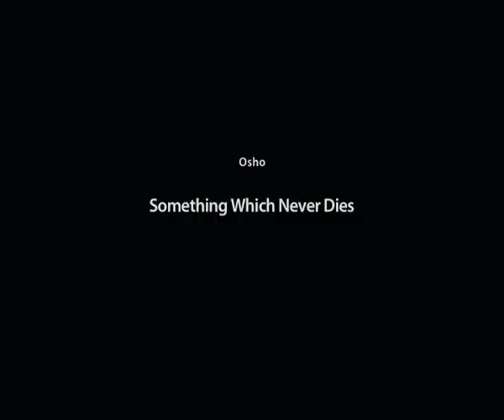OSHO: Something Which Never Dies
"...'Everybody dies sooner or later, it doesn't matter. Now I want to know something of that which never dies.' Now this is a totally different way of working than that of Jesus. Jesus cures; the stories are that he raises the dead back to life. Perhaps that is his way, that's his uniqueness. In that way he wants people to understand that life is not just eat, drink and be merry. 'There is something more to it, more mysteries." Osho

A new full length talk available everyday. Plus a collection of talks on subjects that matter to you: love, meditation, psychology, emotions, sex, money, power and many others. Sign up to enjoy all this and more!